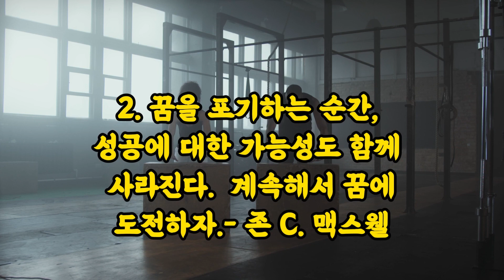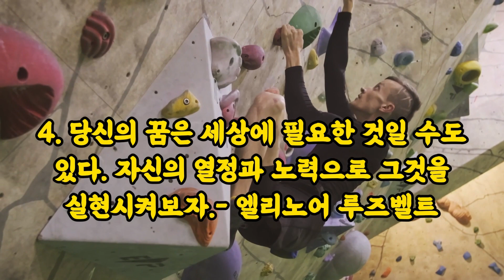꿈을 잃은 당신에게 │내가 위로 받고 힘이 되는 좋은 동기부여 명언 (3회 반복)